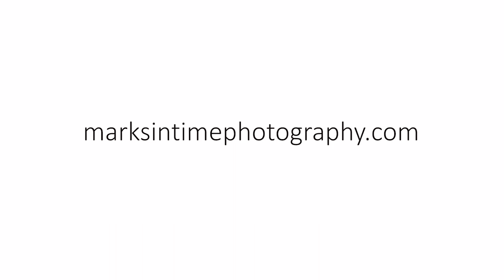804 SE 3rd Ave Albany, OR